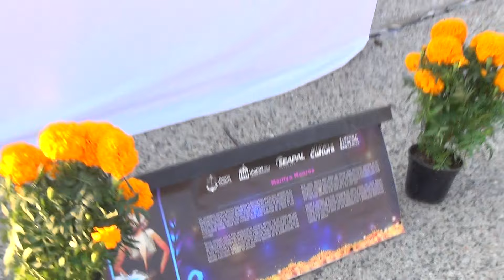Dia de muertos en Puerto Vallarta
La Catrina mas Grande del mundo esta en PV ganó el record guiness en 2022